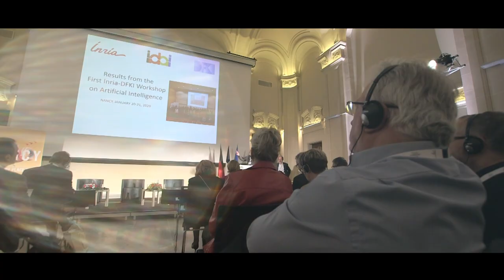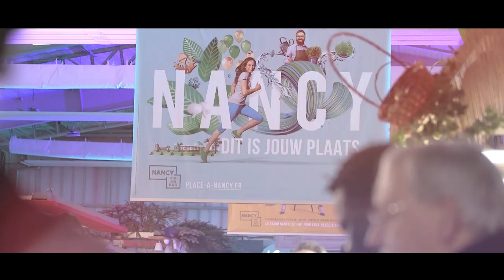Les Entretiens Franco-Allemands de Nancy 2020